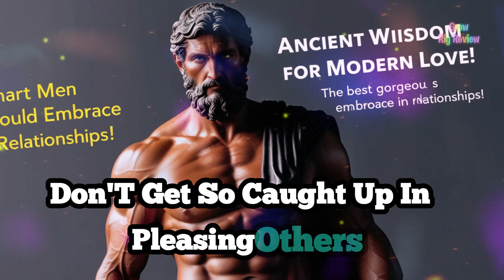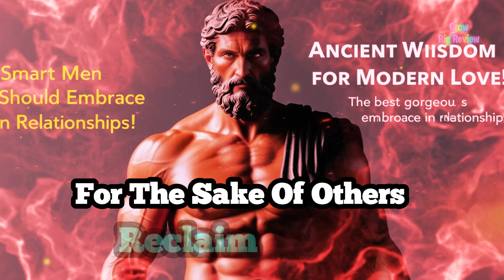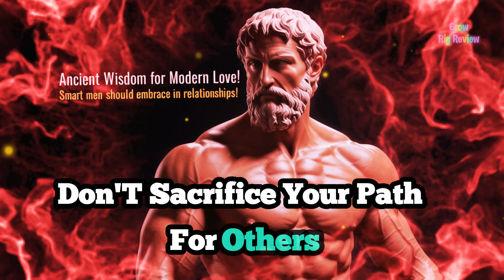Ancient Wisdom for Modern Love! Smart Men Should Embrace in Relationships!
Welcome to all"Grow Rig Review" Parents Friendship Family Channel! your ultimate source for spiritual guidance, religious motivation, and deep insights into the Christian faith. Our channel is dedicated to helping you grow spiritually, find inspiration, and strengthen your faith through a variety of engaging and uplifting content.

Discover the timeless principles of Stoicism and how they can transform your approach to modern love! In this video, we unveil essential wisdom that smart men should embrace in relationships to foster deeper connections, maintain emotional balance, and cultivate lasting happiness. Learn how ancient philosophies can guide your actions and decisions, ensuring a fulfilling and harmonious partnership. Whether you're seeking to improve your current relationship or preparing for a future one, these Stoic insights offer invaluable guidance for navigating the complexities of love.

The copyright of this video belongs to "All Internationally Google Entertainment, Real News and Grow Rig Review" Google Events.

Equipment:
All Devices: iPad, Samsung Galaxy, Android, and All Devices!

If you find any such contact in this video that belongs to you and you feel that it should be removed from this video.

Then I will remove that content immediately. Always, I have worked hard to build this channel. Please, I am sure that you will understand my words.

As per recent FTC regulations, All International Google Events and Real News on this channel are not in any way an indicator of its intended target Audience. Videos may contain mature language, themes, and topics, and are therefore not recommended to viewers under the age of 13 Years!